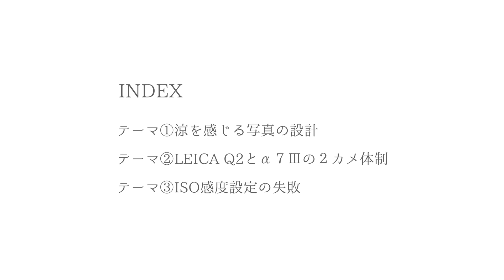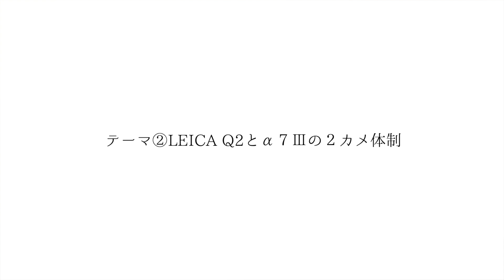【LEICA Q2】長岡京フォトウォークでα7Ⅲと撮り比べて気づけた大きなミスの話｜LEICAに恋して。Vol.３ 夏の涼を撮る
不要なものは持たない主義ですが、ガジェットには目がないクリエイティブ系ミニマリストのAndyです。

今回動画の中でご紹介した写真はこちらのInstagramからもご覧いただけます。

さて、ここ数ヶ月カメラにハマってまして、先日ついに憧れのLEICA Q2を購入してしまいました。

その時の動画はこちら
【Vlog】
ミニマリストが恋い焦がれたカメラ、最強のコンデジこと LEICA Q2をついに購入してきたの巻

そして、そのLEICA Q2をオススメしてくれた映像クリエイターの村田さんとの激アツQ2トークはこちら。（ボクの中での神回です）

購入して毎日のように撮影しているのですが、今回は長岡京のフォトコンテストに応募するべく、撮影を行ってきました。
LEICA Q2だけでなく、α７Ⅲも用意しての２カメ体制。

そこから見えてきた設定ミスと、その日に撮影した作例をご紹介しています。

これからまたカメラで写真だけでなく動画の方もコツコツ作品撮っていきたいと思ってますので、同じくカメラを始めたばかり、あるいは始めようかなと思っているみなさまと一緒に成長していけたら嬉しいです。

参考記事
we. ーCreative Direction Mediaー

LEICAに恋して。Vol.1「雨を待てるカメラ」 〜LEICA Q2購入翌日のスナップレビュー

最強のコンデジ「LeicaQ2」を試し撮りさせてもらって知った10の魅力

BGM
タイトル；painted from memory～想いは調べにのって～
written by 田中芳典

クリエイティブ・ディレクター

余白を愛する「ミニマル思考」で企業プロモーションや
ブランド構築の企画、設計、総合ディレクションを担当。

大学在学中に動画制作を学び、卒業後TV番組制作会社へ。
ドキュメンタリーを中心とした番組ディレクターを経て、
Web広告を主軸としたクリエイティブオフィスへと転身。

生放送のオンライン学習サービス「Schoo」での講師や
イベント出演、企業でのクリエイティブ・コンサルなど、
「クリエイティブ」と「ビジネス」に関する講義多数。

▼Twitterではクリエイティブ思考を発信中

▼クリエイティブの価値を高め、深め、広めるメディア

▼クリエイティブ・ディレクションしているアパレルブランド「age3026™」